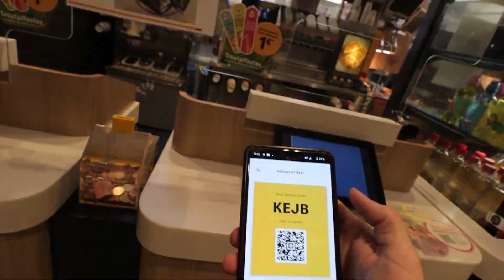Mein eigener Funko Pop - Mecces Gott Edition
🍔 Mein eigener Funko Pop! Ich habe ihn gebaut. 😊

🍟 Timestamps:
00:00 : Anfang
00:18 : Einführung
00:46 : Knossi Funko Pop als Vorlage
00:58 : Umsetzung
02:00 : Ende

⭐ Von Big Mac bis Cheeseburger, von McFlurry bis kaputter Eismaschine, hier erwartet dich alles über McDonalds! Spannende Hintergrundinfos, coole Hacks und vieles vieles mehr!